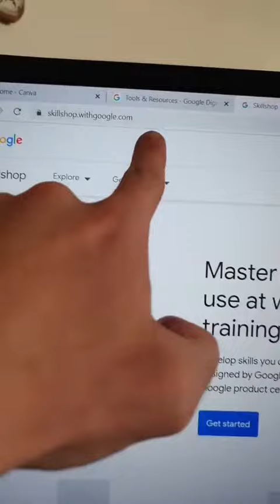5 Ways You can earn money online today 😎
5 Ways You can earn money online today 😎